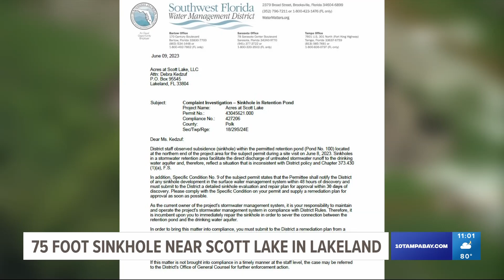75-foot-wide sinkhole in Lakeland possibly caused by drilling of well nearby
A large sinkhole near Scott Lake in Lakeland continues to expand, said the sheriff, who urged the public to stay away from the area.

Scott Lake Road at Fitzgerald Road is closed and will be blocked off at least until midday Saturday as workers try to stop the expansion of the 75-foot-wide active sinkhole.

"The sinkhole is growing, we don't know how much bigger it will grow," Polk Sheriff Grady Judd said during a news conference Friday afternoon. "We are going to block the road until the appropriate barricades are put in place."

The 911 call about the sinkhole was initially called about it being on the roadway, but once authorities arrived in the area, they learned the sinkhole was on private property.